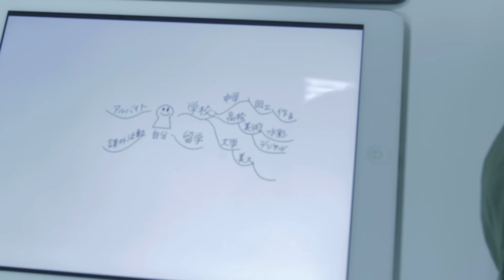自己分析に役立つ！「就活マインドマップ」の描き方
マインドマップは、考えの柱となるセントラルイメージを中心に置き、そこから派生するイメージやテーマ、感情などのキーワードを並べてビジュアル化する方法です。このビデオではBambooスマートパッドを使って、自己分析に役立つ「就活マインドマップ」の書き方を紹介します。

就活準備！OB/OG訪問質問リストを用意しよう

自己分析に悩んだら人生曲線を描いてみよう

就活生必見！就職活動をスムーズに乗り切るお役立ちアイテム